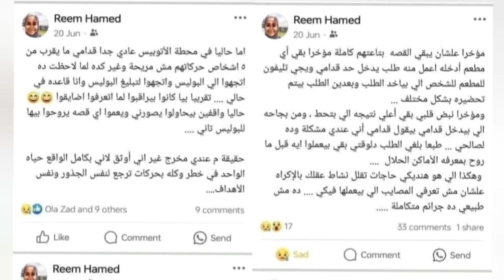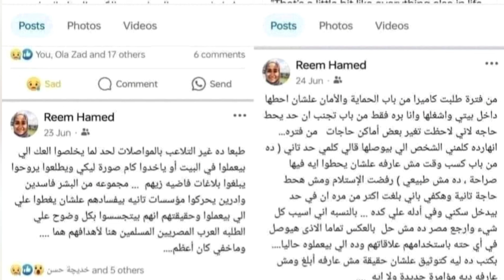السر الخفي وراء اغتيال الباحثة المصرية ريم حامد بفرنسا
حقائق وأسرار عن اغتيال الباحثة المصرية ريم حامد
تهديدات بالقتل لريم حامد
وجدوا جثتها أمام باب شقتها
من وراء اغتيال الباحثة ريم حامد
هل ستصل جهات التحقيق إلى الجناة
التعاون بين مصر وفرنسا للوصول إلى الحقيقة الكاملة وراء اغتيال الباحثة المصرية ريم حامد